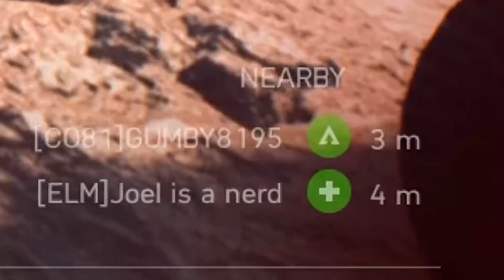Why I REALLY stopped COMPLAINING about Battlefield 5...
For a while now I've not really been bringing up too many negative aspects of Battlefield 5. And, as to be expected, this brings about a mixed reaction. Some really enjoy the lack of negativity, whereas some feel I've become a shill, have gone soft or whatever else. Well the truth is quite different and is based purely in being logical and ethical. And after this period of time, we'll be right back to providing a broad array of content that looks at both the positives and negatives of the game.

If you enjoy the video, leaving a LIKE helps A LOT! :)

Pre-release reception of the game was mixed, with the announcement trailer causing backlash from fans of the series for the degree of historical inaccuracy and the inclusion of female soldiers. Upon release, Battlefield V received generally favourable reviews from critics, being praised for its gameplay but criticized for its shortage of content at launch and lack of innovation. The game sold 7.3 million copies by the end of 2018 but was a commercial disappointment for Electronic Arts.